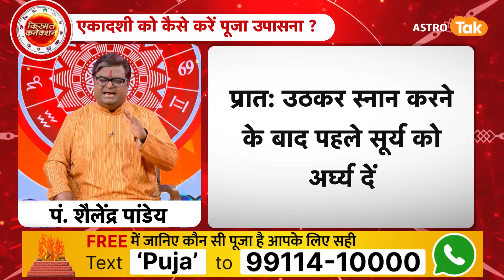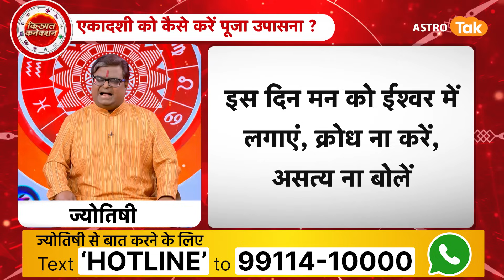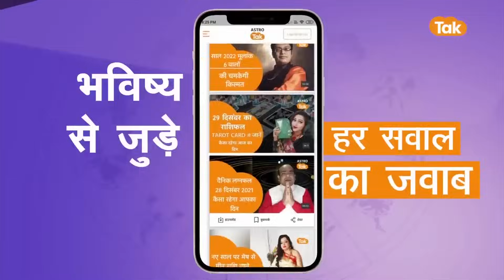इंदिरा एकादशी पर पितरों के लिए करें ये विशेष प्रयोग | Shailendra Pandey | AstroTak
आइए ज्योतिर्विद शैलेंद्र पांडेय जी से जानते हैं कि, इंदिरा एकादशी पर पितरों के लिए करें ये विशेष प्रयोग...